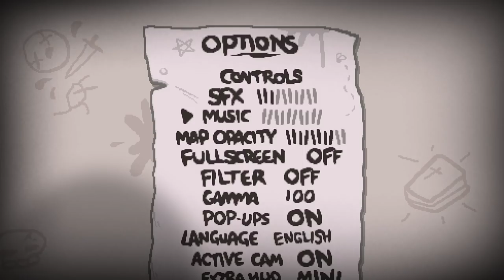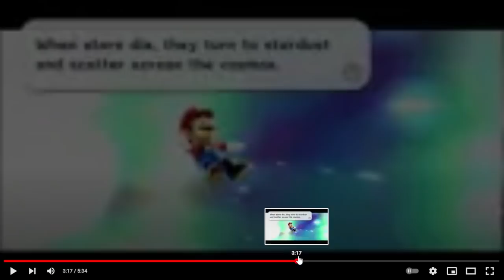[Full stream] - Randy Binding of Isaac: Repentance [Part 101]